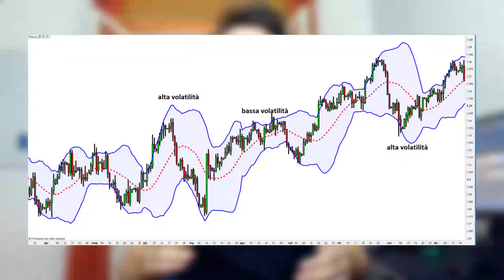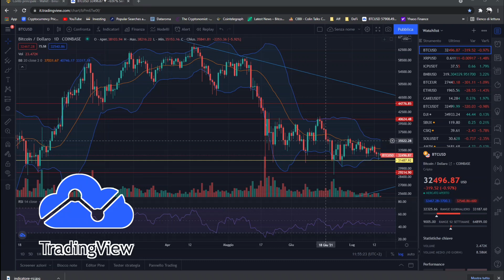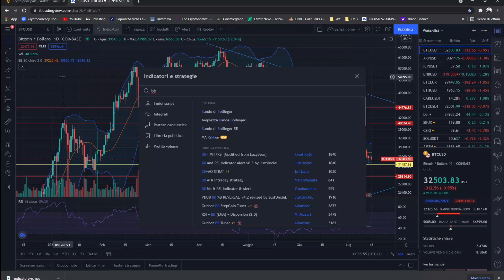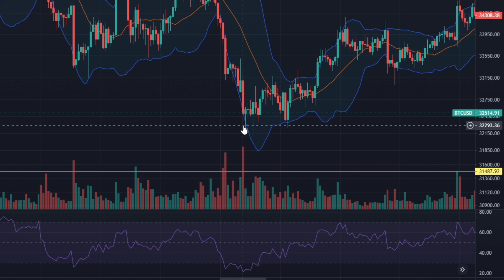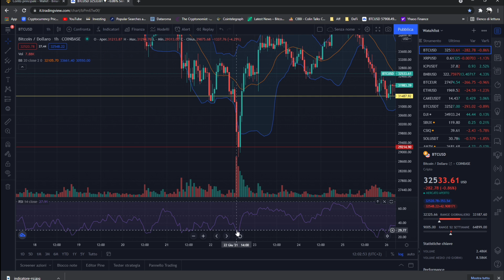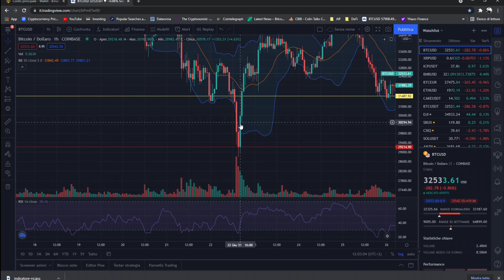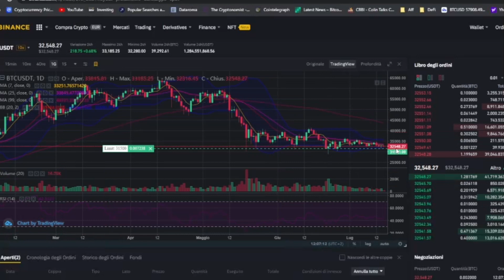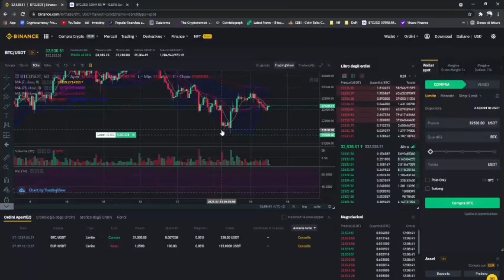Metodo facile per guadagnare €100 al giorno | Trading criptovalute da principiante |Tutorial Binance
Binance NON permette più l'uso dei Futures in Italia, in alternativa utilizzo Bitget👇

Vuoi imparare a Fare Trading e Guadagnare?

Entra nei canali social👇
Il Miglior Trading Bot:
Migliori Exchange Crypto:
Portafoglio eToro creato da voi:
🔐Dove tengo le Crypto al sicuro